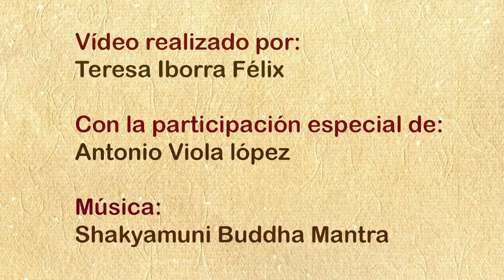Yoga Danza Lateralidad -Junio 2021-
¡Bienvenidos al hospitalario planeta de la Genialidad Chuli! donde no todo es perfecto pero sí alegre y entusiasta. Usted puede venir de visita o instalarse en él pero en la segunda opción tiene que contestar estas preguntas:

-¿En qué es útil a la comunidad?
-¿En qué es inútil a la comunidad?

Advertencia- Las respuestas a la segunda pregunta serán llevadas a la depuradora.

En este planeta encontrará opciones de configuración y auto-instalación de Genialidades que harán posible que su vida sea personalizada por usted mismo.